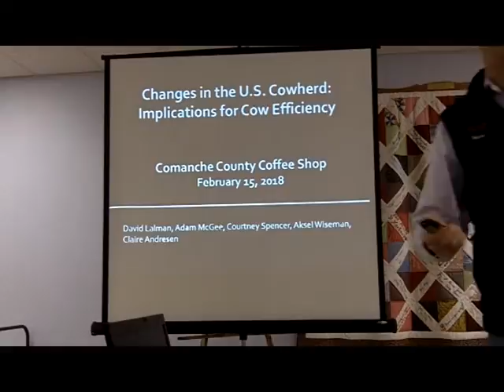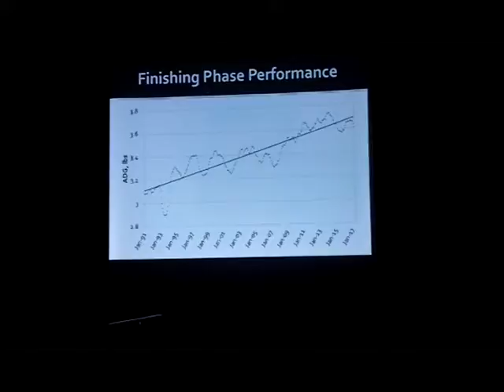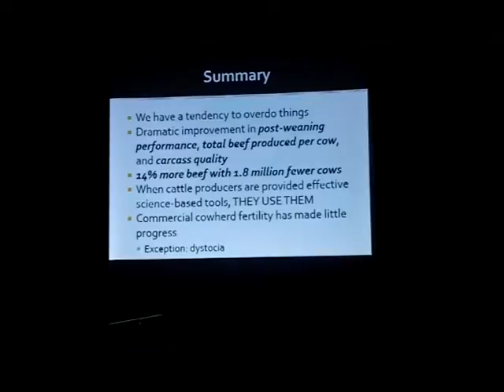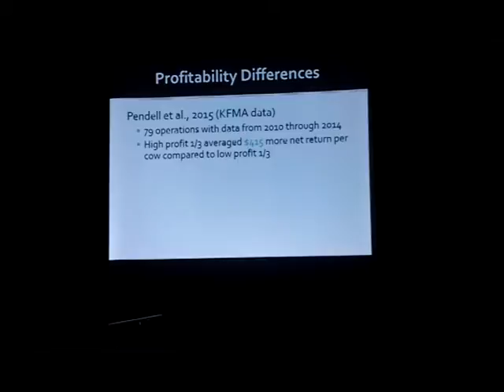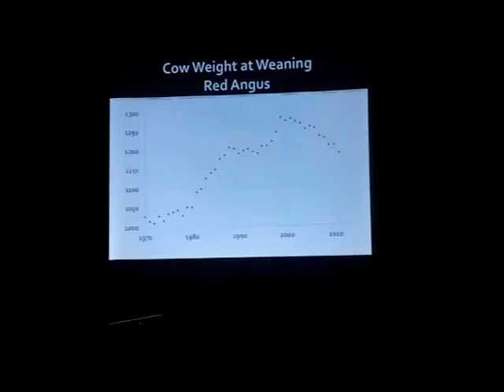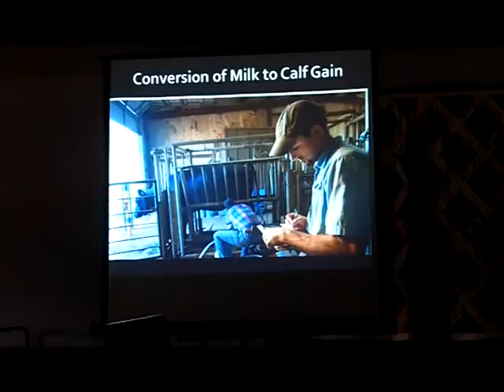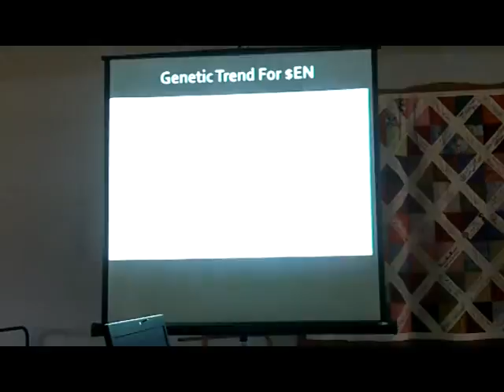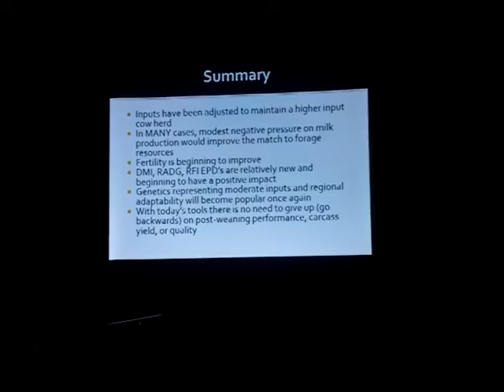"Cow Efficiency" 2018 Comanche Pool Coffeeshop-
Wilmore, Kansas
Dr. David Lalman OSU Beef Cattle Special